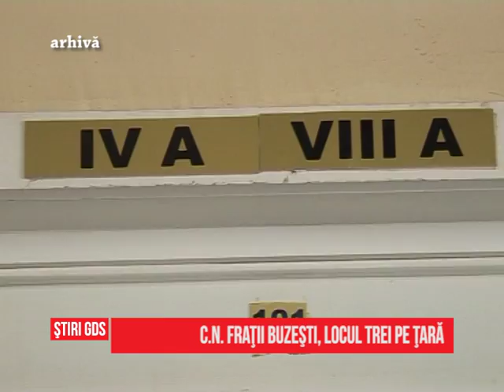C.N. Fraţii Buzeşti, locul trei pe ţară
Doljul se află pe locul trei pe țară, într-un clasament al celor mai mari medii de admitere. În urma repartizării computerizate a elevilor în licee, la Colegiul Național "Frații Buzești", specializarea matematică-informatică, bilingv engleză, s-a intrat cu nota 9.85. Pe de altă parte însă, din cele 40 de licee din județ, la 22, ultima medie de admitere a oscilat între 2,22 și 4,54.